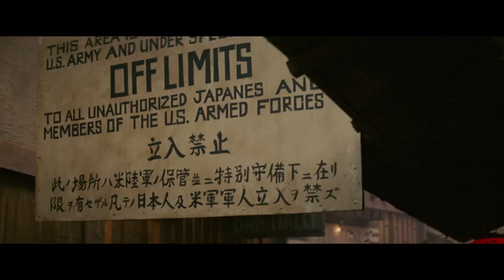Memoirs of a Geisha p23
Dive into the captivating world of "Memoirs of a Geisha," a visually stunning film that brings Arthur Golden's best-selling novel to life. Set against the backdrop of a turbulent Japan, this cinematic masterpiece follows the journey of a young girl, Chiyo, who rises from poverty to become one of the most celebrated geishas of her time. With breathtaking performances by Zhang Ziyi, Ken Watanabe, and Michelle Yeoh, the film offers a poignant tale of love, sacrifice, and resilience. Immerse yourself in the intricate beauty of traditional Japanese culture and experience a story that transcends time and place.

      Electronic Devises Product
1. JBL Tune 510BT: Wireless On-Ear Headphones with Pure bass Sound - White, Medium:
2.Apple USB-C Digital AV Multi port Adapter
3.Apple USB-C to Lightning Cable (2 m)
4.Charging Station for Multiple Devices Apple,50W 6 Port&6 Cables